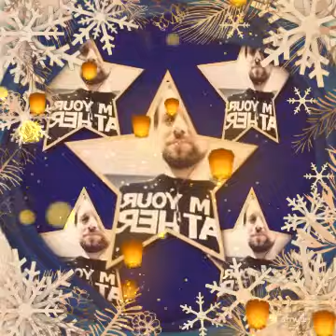Have Yourself a Merry Little Christmas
I tried singing "Have Yourself A Merry Little Christmas" and gave it a post. ear plugs at the ready!